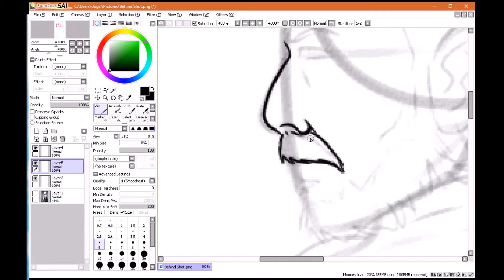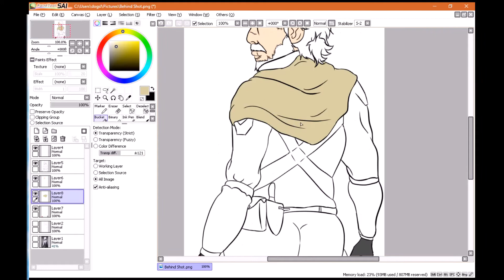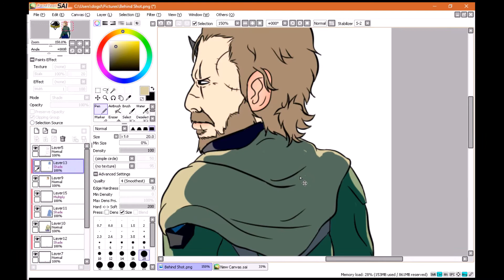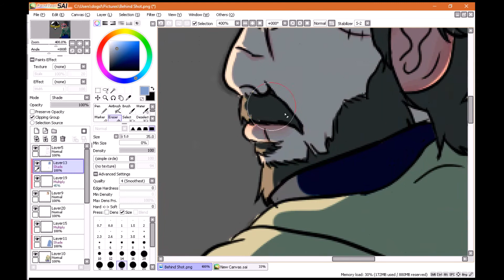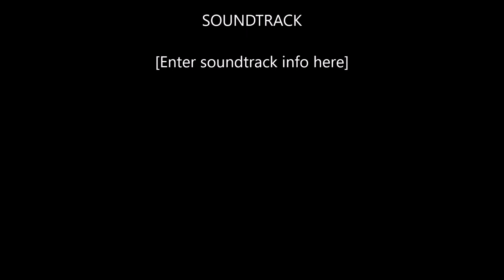Speedpaint: Venom Snake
Here I did a bit of a speedpaint of Venom Snake.  The whole thing took 1.5 hours.

Metal Gear Solid is a property of Konami and Hideo Kojima (formerly).

The song used is Ain't Supposed to Rain by the Welshly Arms.  Recorded in 2015 under Position Music.

The image at the beginning was taken from DesignDoll, a free posing program.  Other software used was Paint Tool Sai and  Adobe Photoshop CS4

Drawn and recorded on a Wacom Cintiq 12WX.